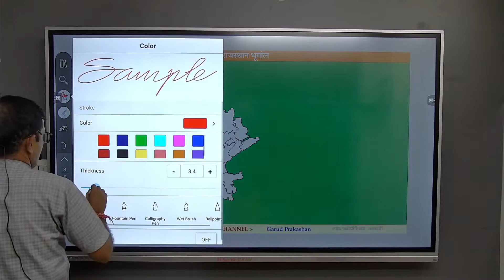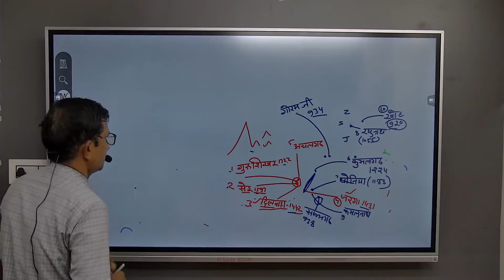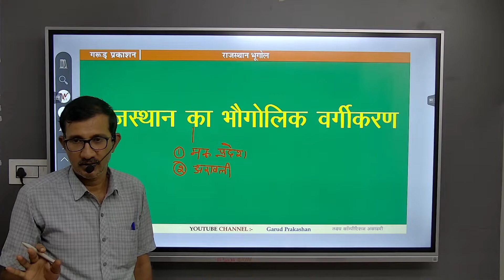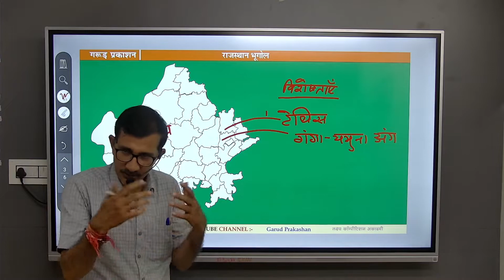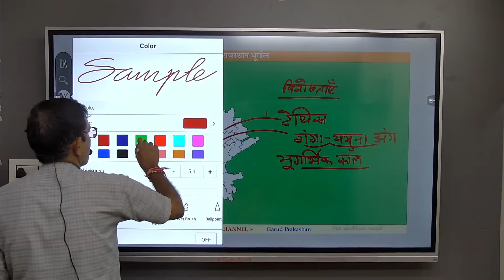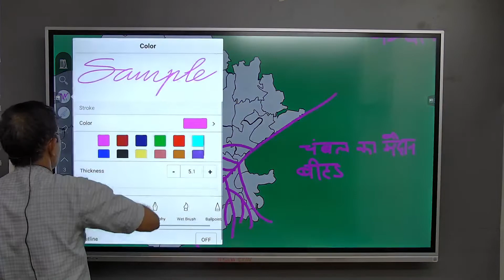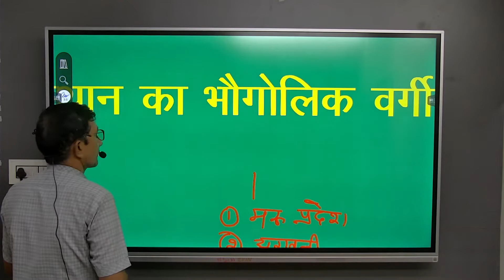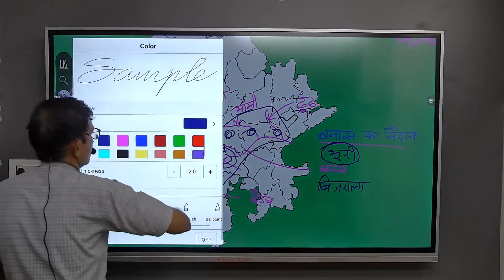राजस्थान का पूर्वी मैदान |राजस्थान की स्थिति और विस्तार|Rajasthan Geography Complete#high_court_ldc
राजस्थान की स्थिति  और विस्तार भाग-2 |Rajasthan Geography Complete| High_Court_LDC | RSMSSB| RAS2023
 Modern History of India | IAS, RAS, SCHOOL LECTURER, ALL OTHER STATE OR CENTER EXAM'S | By देवेंद्र सिंह राजपुरोहित

PURCHASE COURSE
विशेषताएँ 📢

Purchase Courses
1. Education Psychology

2- राजस्थान इतिहास कला और संस्कृति व राजस्थान भूगोल और अर्थव्यवस्था Online Test Series

04. राजस्थान सम्पूर्ण भूगोल

DAILY
🔥 DAILY CURRENT_AFFAIRS NEWS
🔥 SPECIAL TOPICS

जिला दर्शन
jila darshan
Indian History
Rajasthan Geography
World Geography
Rajasthan Economics
India Economics
Rajasthan complete GK
Rajasthan Current
Indian polity
rajasthan polity